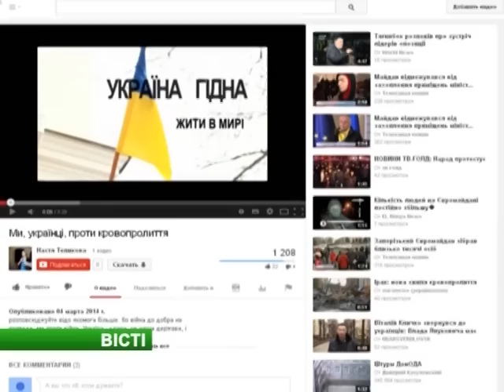Вести 06.03.14 Мелитопольские студенты обратились к жителям Украины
Студенты мелитопольского педуниверситета вместе с преподавателями записали видеообращение к жителям Украины. Мы говорим на разных языках, но мы единый народ, который не допустит кровопролития. Мы все заслуживаем счастья на своей родной земле.